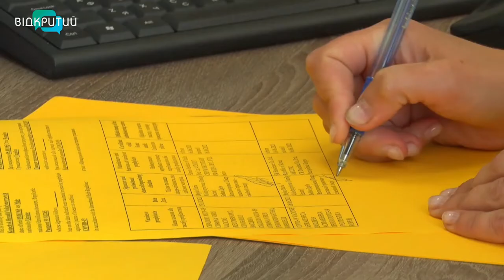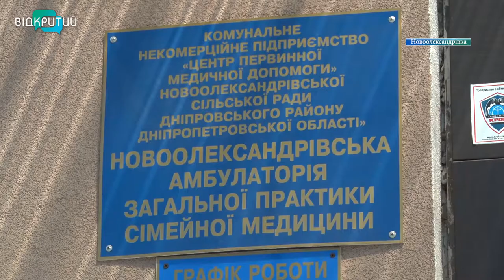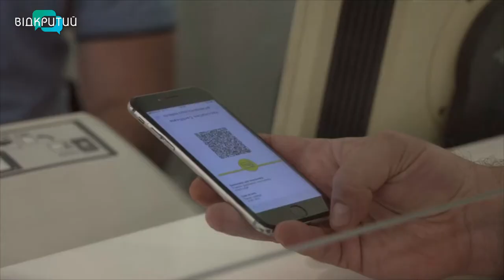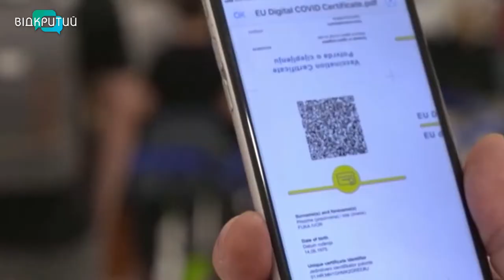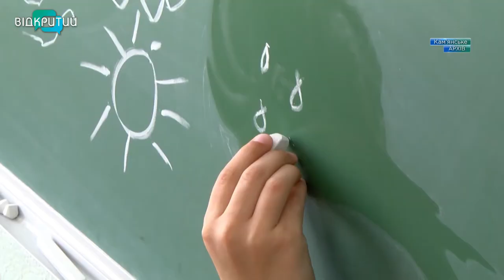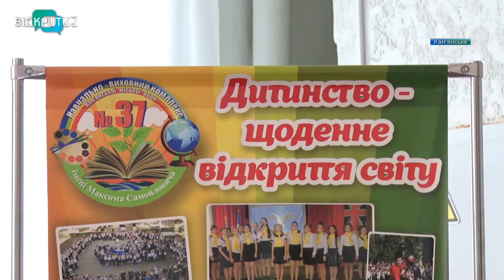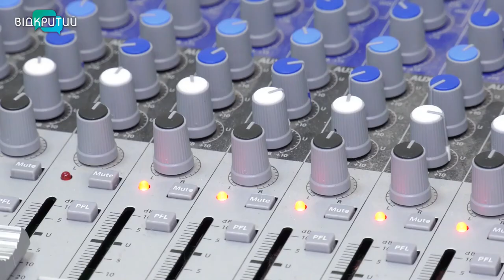Новини OPEN NEWS від 19 липня 2021 року 18:15